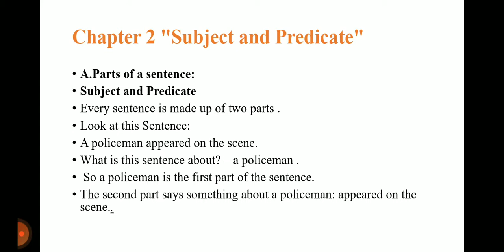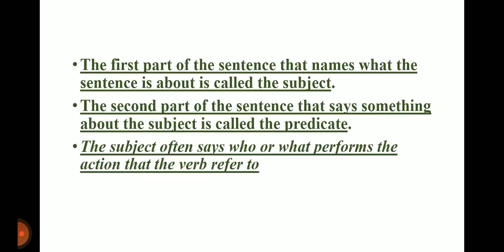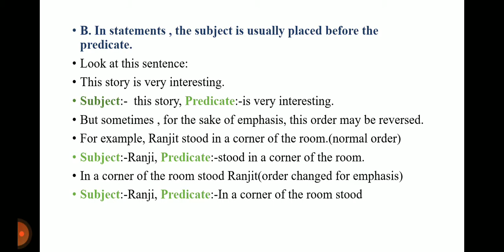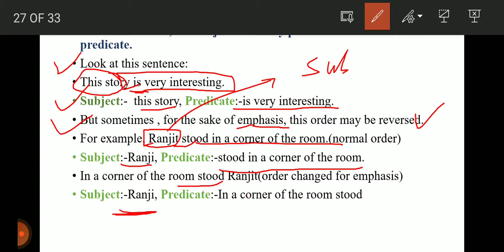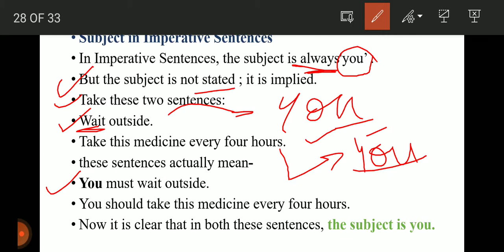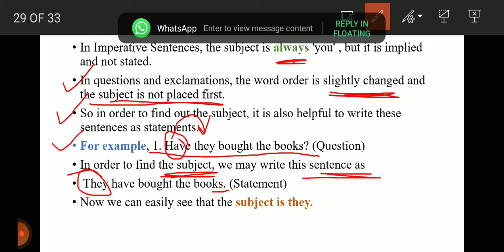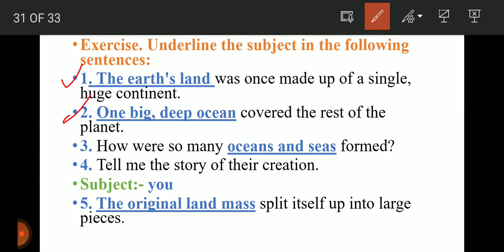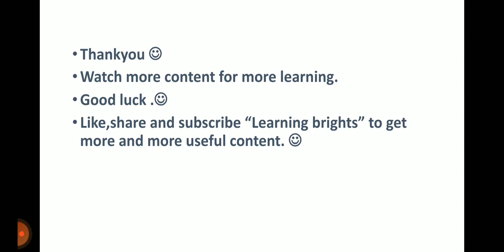englishgrammerbylearningbrights"Subject and Predicate"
content is taken from essentials of English grammar and composition by Rajendra Pal and H.C. Katyal .

Chapter 2 "Subject and Predicate"
A.Parts of a sentence: Subject and PredicateEvery sentence is made up of two parts .
 Look at this Sentence:A policeman appeared on the scene.
What is this sentence about? - a policeman .
 So a policeman is the first part of the sentence.
The second part says something about a policeman: appeared on the scene.
The first part of the sentence that names what the sentence is about is called the subject.
The second part of the sentence that says something about the subject is called the predicate.
The subject often says who or what performs the action that the verb refer to .
B. In statements , the subject is usually placed before the predicate.
 Look at this sentence:This story is very interesting.
Subject:-  this story
Predicate:-is very interesting.
But sometimes , for the sake of emphasis, this order may be reversed.
 For example, Ranjit stood in a corner of the room.(normal order)
Subject:-Ranjit
Predicate:-stood in a corner of the room.
In a corner of the room stood Ranjit(order changed for emphasis)
Subject:-Ranjit
Predicate:-In a corner of the room stood
Subject in Imperative Sentences
In Imperative Sentences, the subject is always'you' .
But the subject is not stated ; it is implied. Take these two sentences:
Wait outside.
Take this medicine every four hours.
These sentences actually mean- You must wait outside.
You should take this medicine every four hours.
Now it is clear that in both these sentences, the subject is you.
In Imperative Sentences, the subject is always 'you' , but it is implied and not stated.
In questions and exclamations, the word order is slightly changed and the subject is not placed first.
So in order to find out the subject, it is also helpful to write these sentences as statements.
For example,
1. Have they bought the books? (Question)
In order to find the subject, we may write this sentence as They have bought the books. (Statement)
Now we can easily see that the subject is they.
2. How nice you are !(exclamation)
We may write this Sentence as You are (how) nice.
The subject is you.
Similarly,
3. What a stupid answer she gave ! may be rewritten as She gave (what) a stupid answer.
The subject is she.
To find the subject in a question or an exclamation, write the given sentence as a statement.
Exercise. Underline the subject in the following sentences:
1. The earth's land was once made up of a single, huge continent.
2. One big, deep ocean covered the rest of the planet.
3. How were so many oceans and seas formed?
4. Tell me the story of their creation.
Subject:- you
5. The original land mass split itself up into large pieces.
6. These pieces gradually moved further apart.
7. Their movement created the oceans and the continents.
8. On a small table near my bed is lying an encyclopedia.
9. Page 163 of this book gives all the details.
10. What an interesting story you have told me!
Subject:- you